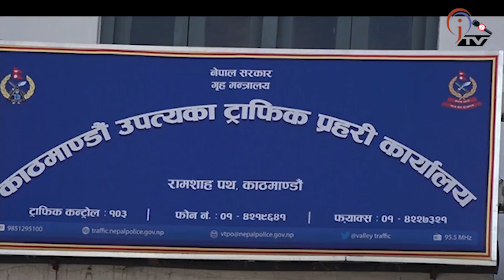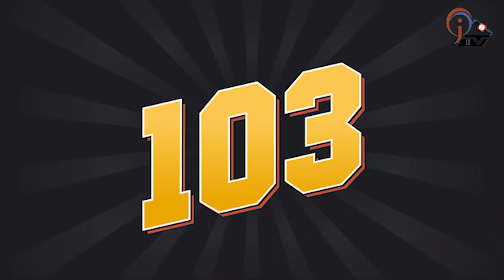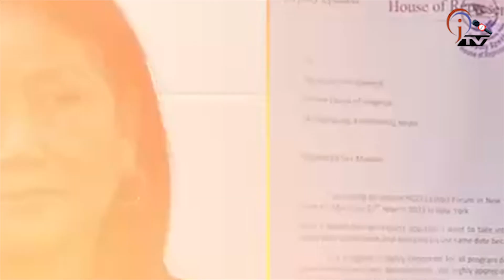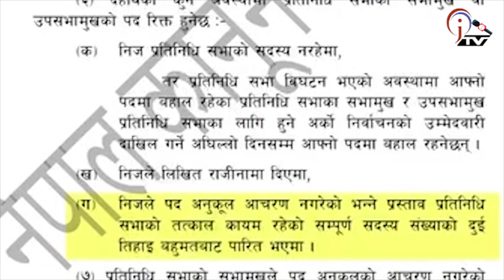उप-सभामुख हटाउन ओली-देउवा सहमत , काठमाडौंमा सवारी हराउने क्रम बढ्दो , सुरक्षित राख्न प्रहरीको अनुरोध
यस च्यानलमा अपलोड भएका हरेक भिडियो सामाग्रीहरु कपी गरी अन्य युट्युव च्यानल वा फेसबुक पेजमा  अपलोड गरेको पाइएमा प्रचलित कानुन बमोजिम कारबाही गरिनेछ । About Jharana Khabar HD : Jharana Khabar HD covers up-to-date and latest news items from international and national to the local level. Moreover, Jharana Khabar HD is known to cover exclusive investigative and in-depth stories from around the world. We are broadcasting news on a daily basis and also hosting talk shows and monologues on a regular basis Jharana Khabar HD is an official video channel of jharanakhabar.com with a registration number 1790\076-077 in the Department of Information and Broadcasting and Listed in Press Council Nepal.